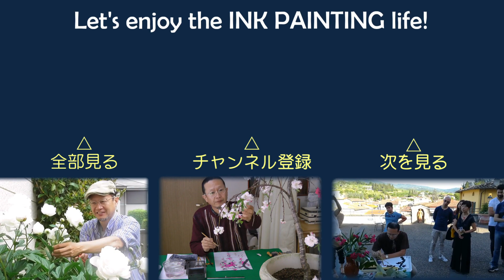【10分･水墨画教室】# 208「レンギョウ」の描き方｜絵手紙｜10min Ink Painting -- Forsythia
春の植え込みにひときわ目立つ黄色い細い花。レンギョウを描いてみました。
　第208回はレンギョウを枝ぶりにコンシャスして描きました。